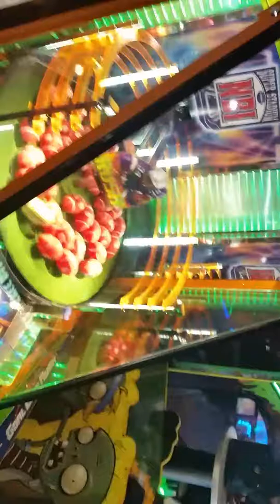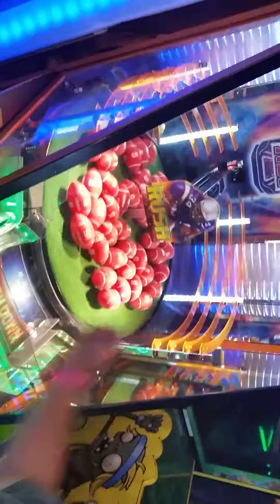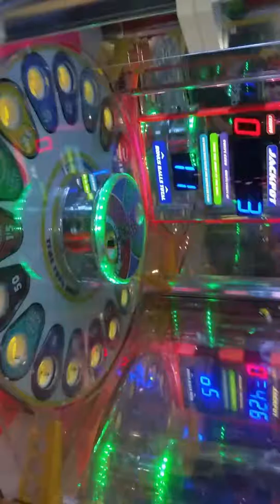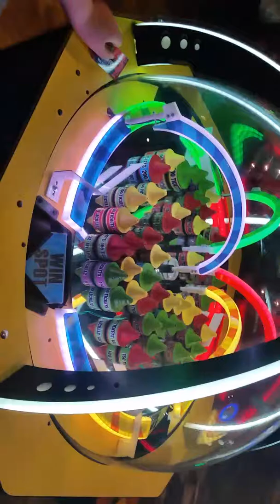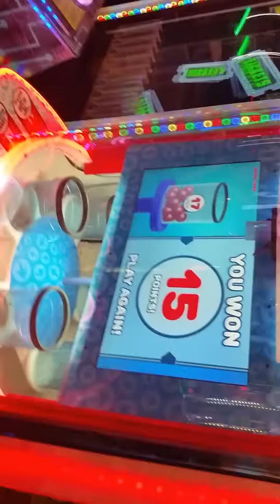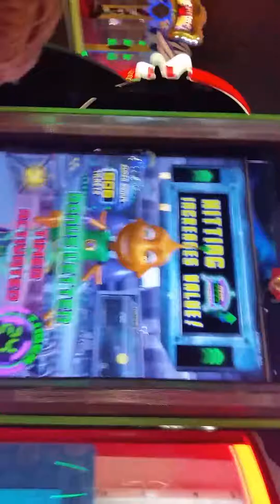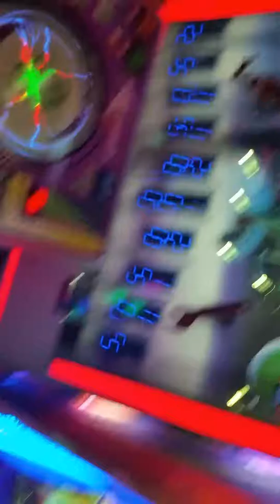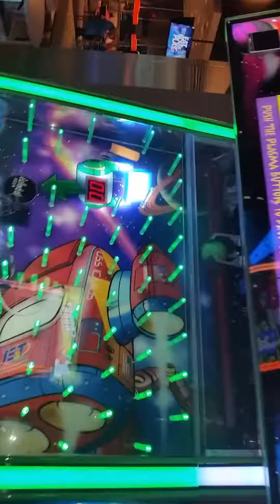Main Event ticket games claw machine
Similar to Dave & Busters sorry for the shakiness